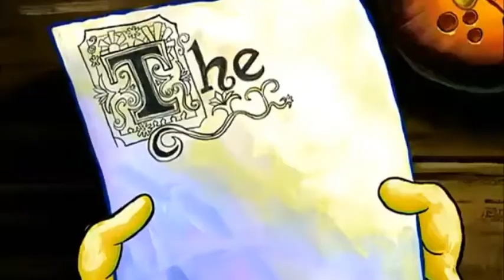Prepare to be written!